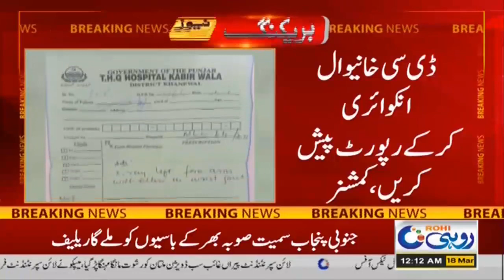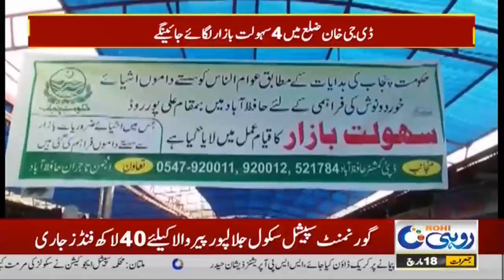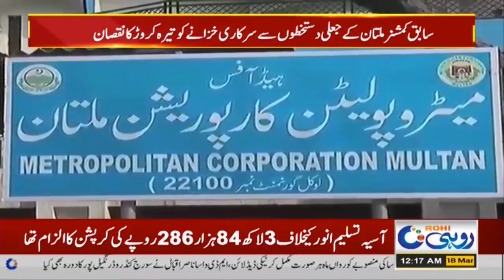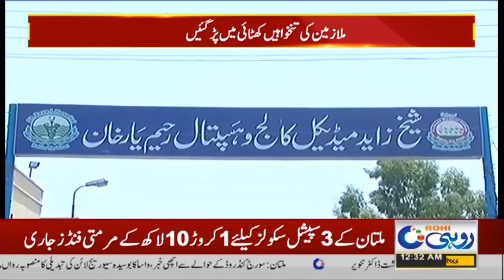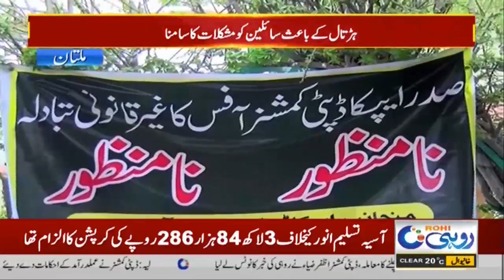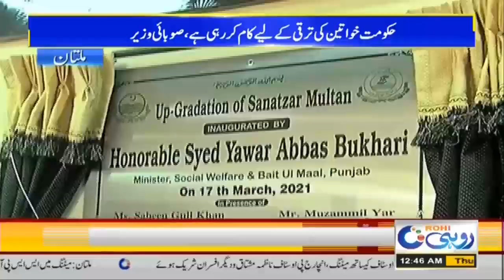12am News Bulletin | 18 March 2021 | Rohi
12am News Bulletin | 18 March 2021 |  Rohi